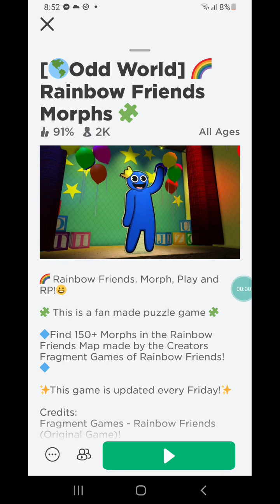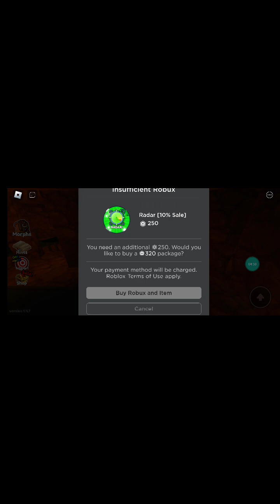January 15, 2023